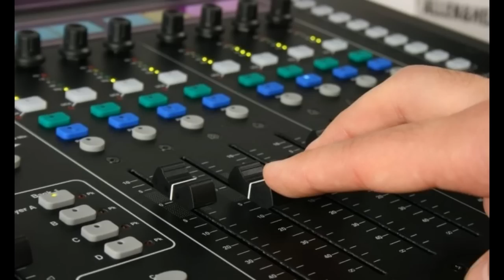翹翹飛躍舞台音樂會 2016 P1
電視藝人:宇昭/   主播歌手 : 翹翹  /金曲歌手 : 韋靜芬